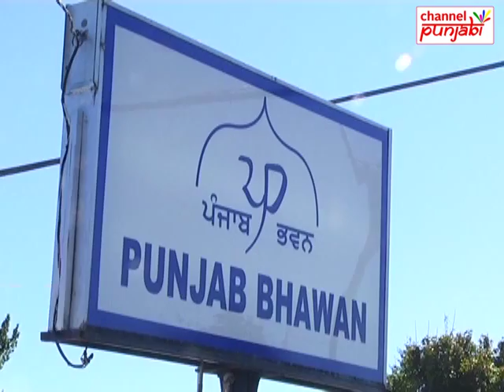Sukhi Bath initiative has been drawn to the memory of his father Arjun Bath